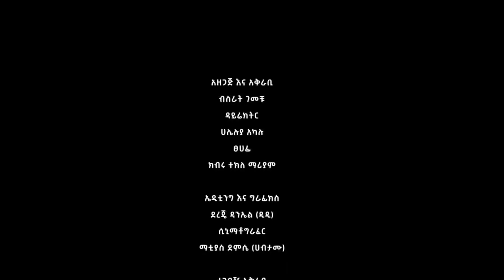ኣባቱ በግፍ የተገደለበት ታዳጊ